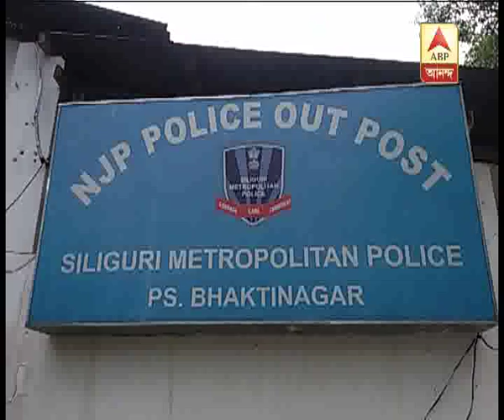Ransack at NJP police out post allegedly by TMC